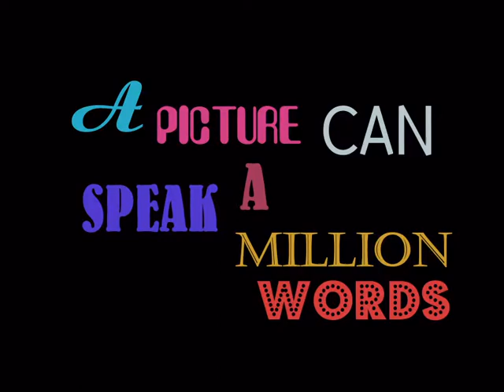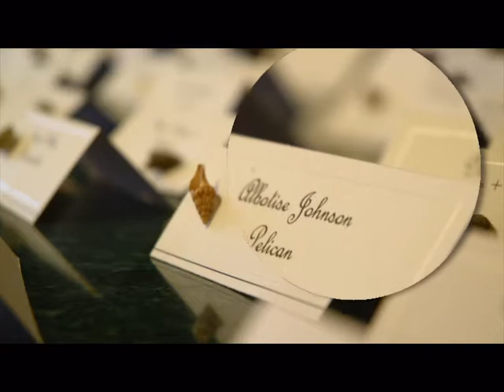PRO SHOW PRODUCER 4 WEDDING SHOW.mpg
WEDDING PHOTOS IN SLIDE SHOW